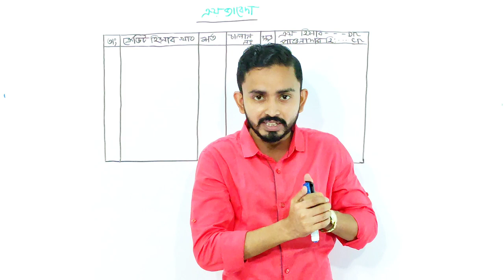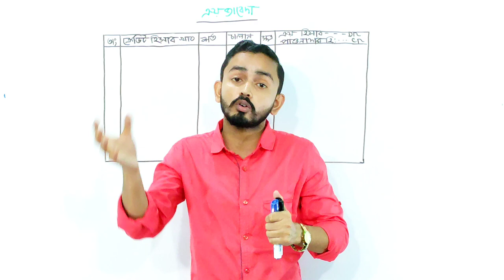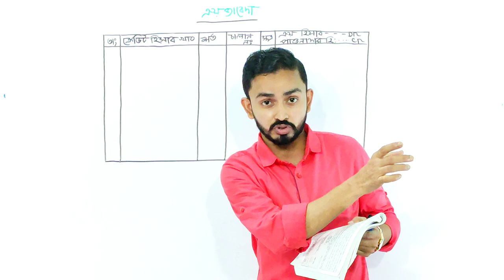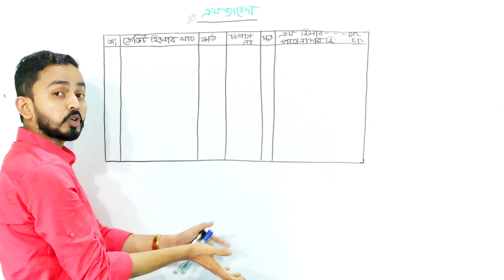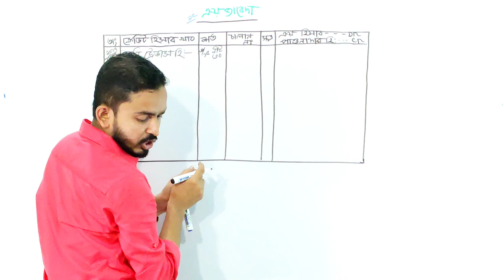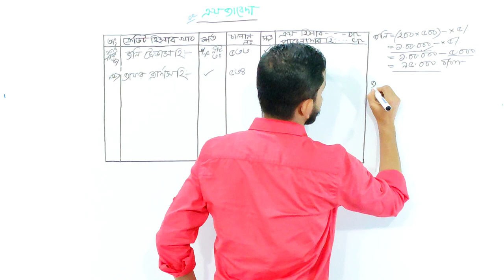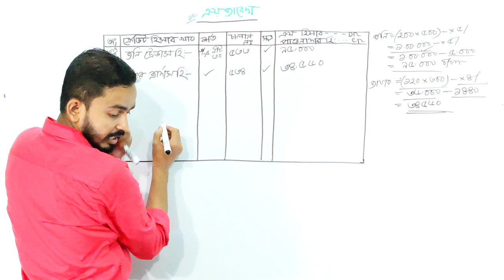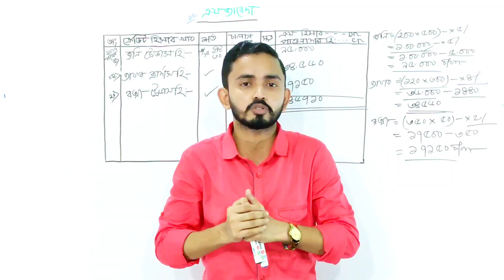Nine Ten Accounting Chapter 6 ( জাবেদা ) - Part.03 || SSC Accounting || 9-10 Accounting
Nine Ten Accounting Chapter 6 ( জাবেদা ) - Part.03 || SSC Accounting || Class 9-10 Accounting

আজকের_আলোচনার_মূল বিষয়_হচ্ছে_জাবেদার_গুরুত্বপূর্ণ_বিষয়..

জাবেদা শব্দটি জার শব্দ থেকে উৎপত্তি হয়েছে।  জার শব্দের অর্থ দিন বা দিবস। জাবেদাকে হিসাবের প্রাথমিক বই বলে।
জাবেদা দুই প্রকার যেমন ১। বিশেষ জাবেদা ২। প্রকৃত জাবেদা
বিশেষ জাবেদা ছয়টি যেমনঃ ১। ক্রয় জাবেদাঃ ধারে পন্য করলে, ক্রয় জাবেদায় লিখতে হবে।
২। বিক্রয় জাবেদাঃ ধারে পন্য  বিক্রয় করলে, বিক্রয় জাবেদায় লিখতে হবে।
৩।ক্রয় ফেরত জাবেদাঃ ক্রয় করে ফেরত দিলে,  ক্রয় ফেরত জাবেদায় লিখতে হবে।
৪। বিক্রয় ফেরত জাবেদাঃ বিক্রয় করে ফেরত আসলে,  বিক্রয় ফেরত জাবেদায় লিখতে হবে।
৫। নগদ প্রাপ্তি জাবেদাঃ নগদে আসলে, নগদ প্রাপ্তি জাবেদায় লিখতে হবে।
৬। নগদ প্রদান জাবেদাঃ নগদে দিলে,  নগদ প্রদান জাবেদা লিখতে হবে।

বিশেষ জাবেদা পাঁচটি যেমনঃ ১। সংশোধনী জাবেদা ২। সমন্বয় জাবেদা ৩। সমাপনী জাবেদা ৪। প্রারম্ভিক জাবেদা ৫। সাধারণ জাবেদা
আনুষঙ্গিক খরচ কাকে বলেঃ পন্য ক্রয় এবং বিক্রয়ের সাথে যে অতিরিক্ত খরচ জড়িত থাকে, তাকে আনুষঙ্গিক খরচ বলে।

Tag;
This lesson is very important for these keywords: